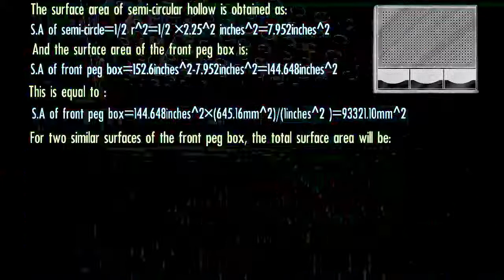LiteZilla Took Years of Research